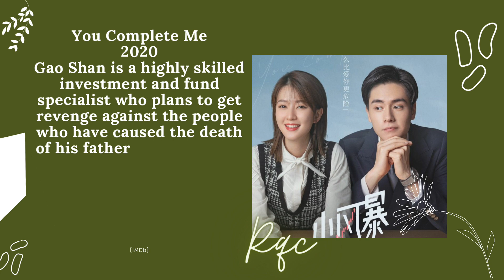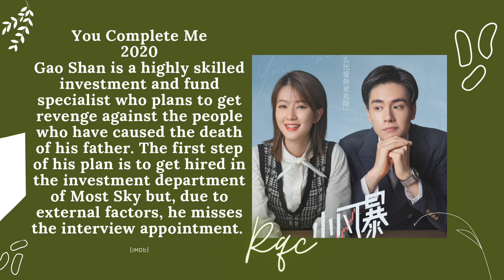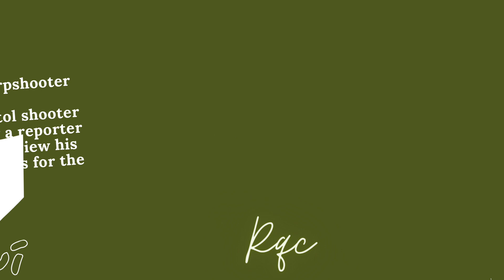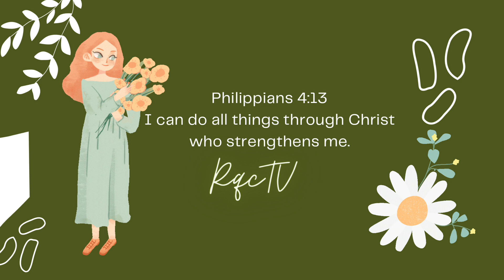UPDATED 1 NEW DRAMA 2023 👇 | ALL HIS MAIN ROLE CDRAMAS | SUPPORT & GUEST ROLE LIST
0:26 A Love So Beautiful- 23 Episodes
0:40 My Roommate is a Detective- 36 Episodes
0:54 You Complete Me- 40 Episodes
1:06 Handsome Siblings- 44 Episodes
1:20 Go Go Squid 2- 38 Episodes
1:33 Unrequited Love- 38 Episodes
1:47 Youth Should Be Early- 47 Episodes
2:00 Hello, The Sharpshooter- 40 Episodes
2:14 Defying Storm- 40 Episodes
2:27 Support & Guest Role
2:41 Hu Yi Tian

2022- See You Again (30 Episodes) Main Role
👉A movie star from the Republican era encounters a rookie screenwriter from the 21st century. Two people from different worlds cross the boundaries of time and space to start a romantic story of living together. (ChineseDrama.info)

2022- Checkmate (24 Episodes) Main Role
👉Si Tu Yan, is a young lawyer from Peking who was dismissed from his post for sticking to his principles. On the road to Harbin, he meets and befriends the wealthy and forthright Luo Shao Chuan. Together, the two of them solve a few cases and Si Tu Yan becomes Harbin's most sought after detective. Zhou Mo Wan, a woman who is highly intelligent and caring completes the trio when they meet her on a case. They work together to solve many mysteries in Harbin and bring justice and reform to the city. (ChineseDrama.info)

2023- Men In Love (40 Episodes) Main Role
👉The self-disciplined and diligent editor-in-chief of a magazine, Ye Han, helped the clumsy and lovely physical education teacher Li Xiaoxiao resolve embarrassing crises again and again by chance. Due to past experiences, it was difficult to take the step of love. The enthusiastic and direct magazine publisher Xu Jiacheng met their former model sister Tong Yiwen. The two continued to seek balance in their pursuit of love and career. (unknown)